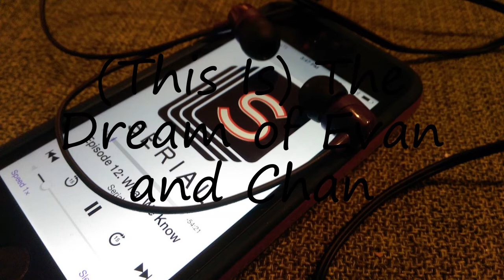How to pronounce (This Is) The Dream of Evan and Chan?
How to pronounce (This Is) The Dream of Evan and Chan? say (This Is) The Dream of Evan and Chan! How to say (This Is) The Dream of Evan and Chan. How to pronounce (This Is) The Dream of Evan and Chan correctly.  Learn the pronounciation (This Is) The Dream of Evan and Chan! Expand your vocabulary, learn (This Is) The Dream of Evan and Chan word. Use this free pronunciation guide to practice words at a time. Learn for free. Thank you for viewing, please like or subscribe! hoe om te sê, si të thuash, እንዴት እንደሚናገር, wie sagt man, comment dire, come dire, como dizer, как сказать, nasıl denir, cómo decir, 怎么说,